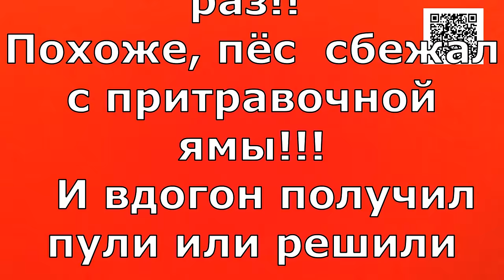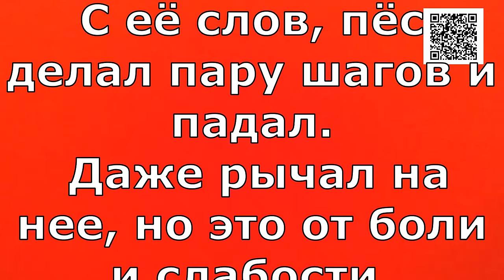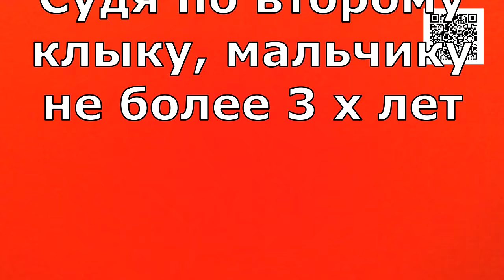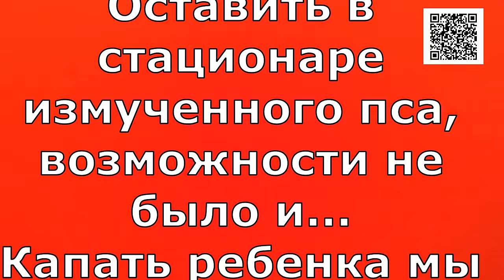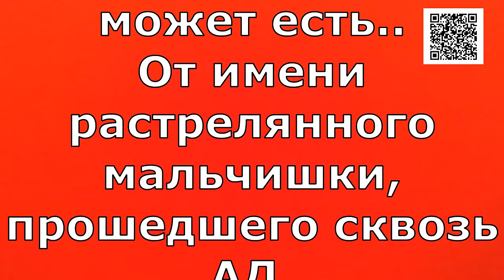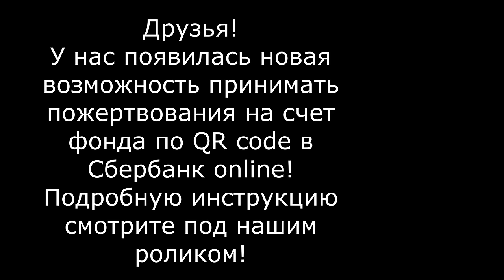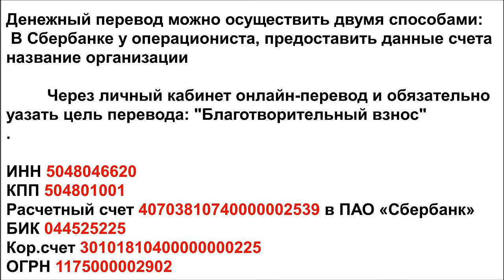Рвали на куски - выдержал! Расстреляли - выжил! / Torn to pieces - he survived! Shot, he survived!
Банковские Карты:  Халва 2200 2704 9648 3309
Tinkoff: 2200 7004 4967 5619
Alfabank: 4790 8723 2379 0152

АВТОПЛАТЕЖ НА ЛЮБУЮ, УДОБНУЮ ДЛЯ ВАС СУММУ, ЧТО СПОСОБЕН , БЕЗ НАПРЯЖЕНИЯ, ВЫДЕРЖАТЬ ВАШ БЮДЖЕТ!! С ИСКРЕННЕЙ БЛАГОДАРНОСТЬЮ  К ВАМ,  ЛОХМАТЫЙ НАРОД- ЛОХМАТОЙ ДУШИ!!!